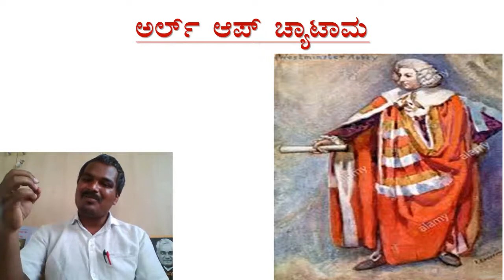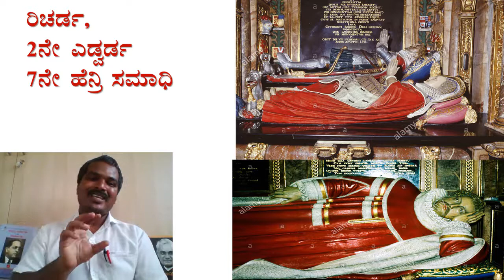London Nagara 10th standerd 3rd chapter in kannada by maruti sir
London lesson writen by v.k.gokak brief explanation for 10th class students